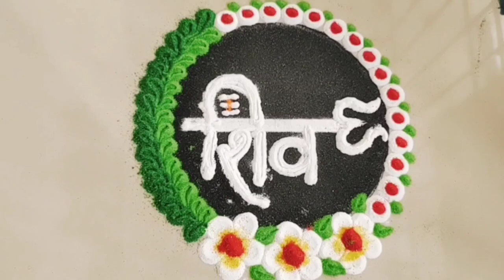महाशिवरात्रि स्पेशल रांगोळ्या/ Easy Rangoli Design/ महशिवलींग् रांगोळी/ Relaxing Rangoli Videos/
Mahashivratri rangoli Easy rangoli Rangoli design By S.S.

Colourful Rangoli design
Border Rangoli design
Flowers Rangoli design
Peacock Feather rangoli design
Muggulu Without Dot
Muggulu with colour

Stress buster rangoli design
Stress relief rangoli design

Lakshmi Charan rangoli design thipakyanchi rangoli design with colour
Hibiscus flowers rangoli design Ganesh chaturthi special rangoli design with colour
Rose Rangoli design kite Rangoli designs
Diya rangoli kolum design with colour

दिवाळी रांगोळी दसरा रांगोळी होळी पौर्णिमा रांगोळी गुढीपाडवा विशेष रांगोळी ठिपक्यांची रांगोळी हळदी कुंकू रांगोळी न्यू इयर रांगोळी युनिक रांगोळी मार्गशीर्ष गुरुवार स्पेशल रांगोळी अगदी छोट्या मुलींना ही काढता येईल अशी सोपी रांगोळी दररोज काढण्यासाठी मोराची रांगोळी शिवाजी महाराज रांगोळी नवरात्री उत्सव रांगोळी स्वस्तिक चिन्ह शुभ रांगोळी मुलगी ची रांगोळी मार्गशीर्ष गुरुवार लक्ष्मी पाऊल रांगोळी पानांची रांगोळी फुलांची रांगोळी भाऊबीज रांगोळी मकर संक्रात स्पेशल पतंग रांगोळी दिया रांगोळी आकाश कंदील पणत्या रांगोळी पाडवा रांगोळी नवरात्री स्पेशल रांगोळी वटपौर्णिमा स्पेशल रांगोळी घटस्थापना विशेष रांगोळी ठिपक्यांची रांगोळी हळदी कुंकू रांगोळी न्यू इयर रांगोळी स्पर्धा रांगोळी रिपब्लिक डे रांगोळी महाशिवरात्री निमित्त रांगोळी पांडुरंग रांगोळी विठू माउली रांगोळी आषाढी एकादशी निमित्त रांगोळी फुलांची रांगोळी भाऊबीज रांगोळी फुलांची रांगोळी गुढीपाडवा विशेष रांगोळी रक्षाबंधन रांगोळी स्वस्तिक रांगोळी कलर फुल रांगोळी व्हॅलेंटाईन डे रांगोळी महाशिवरात्री माघ पौर्णिमा रांगोळी रक्षाबंधन रांगोळी स्वस्तिक रांगोळी लक्ष्मी माता रांगोळी गुलाब फुल रांगोळी जास्वंद जास्वंद फुल रांगोळी जास्वंद फुल रांगोळी धनतेरस रांगोळी वसुबारस धनत्रयोदशी नरक चतुर्दशी रांगोळी गणेश चतुर्थी रांगोळी जय श्री राम नवमी रांगोळी जय श्री कृष्ण जन्माष्टमी रांगोळी बॉर्डर रांगोळी दारात खुलून दिसेल अशी सोपी रांगोळी दररोज काढण्यासाठी दारातील छोटीशी सुंदर रांगोळी गुरुपौर्णिमा उत्सव रांगोळी गौरी गणपती आगमन विशेष रांगोळी

S